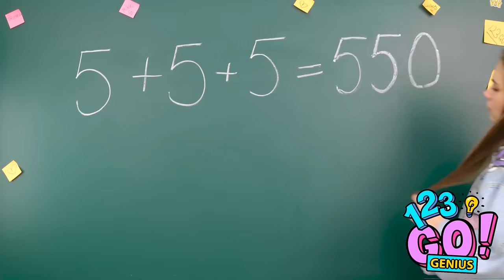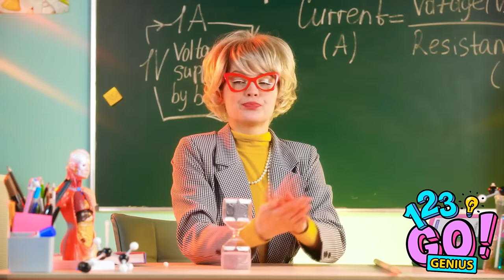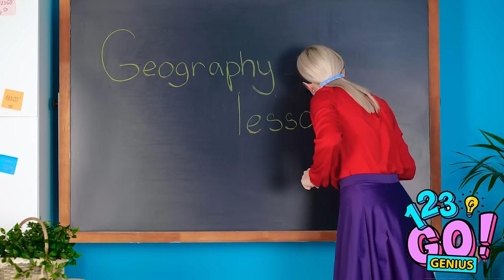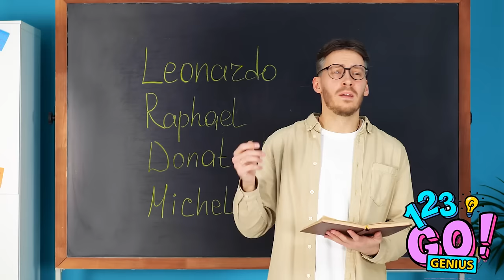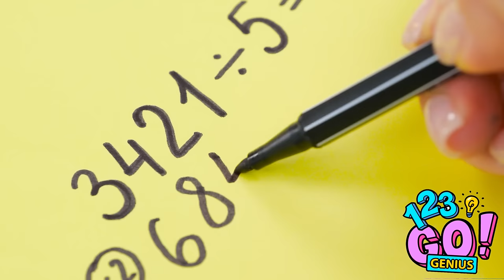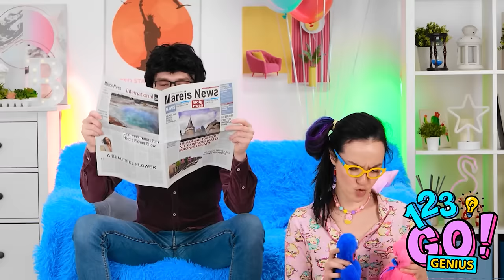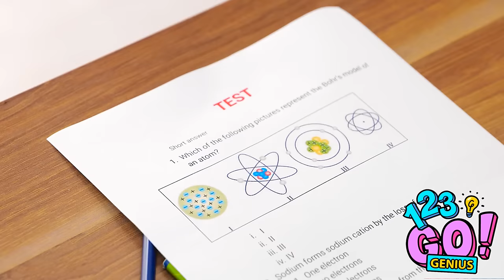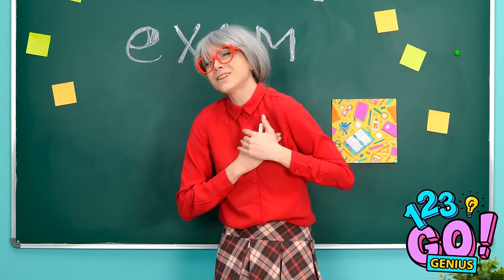HOW TO SNEAK PHONE IN CLASS || DIY School Ideas And Parenting Hacks By 123 GO! Genius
📱✏️ Sneaking a phone into class without getting caught? Challenge accepted! Watch as we unveil the ultimate DIY school ideas and parenting hacks to outsmart the system. From clever disguises to ingenious tricks, we've got you covered.